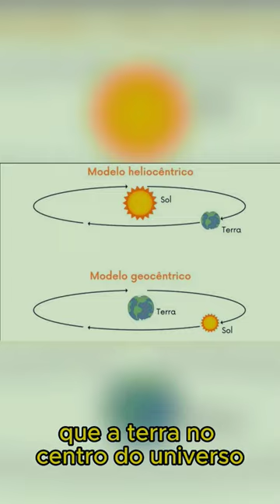Hoje na história: Galileu Galilei e a inquisição